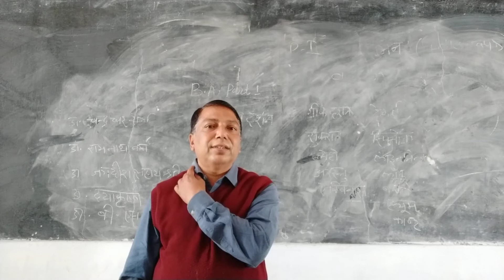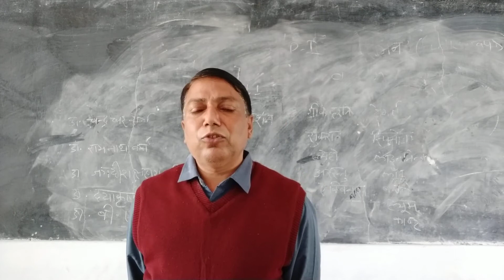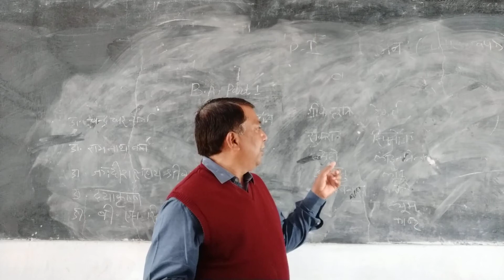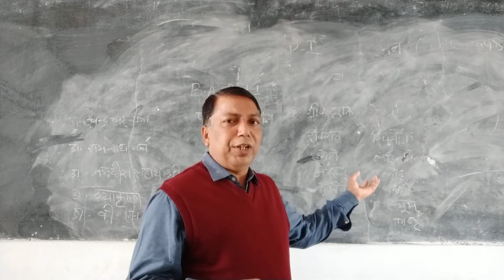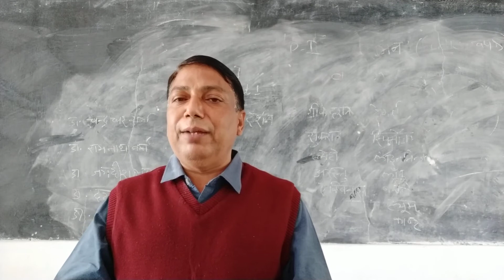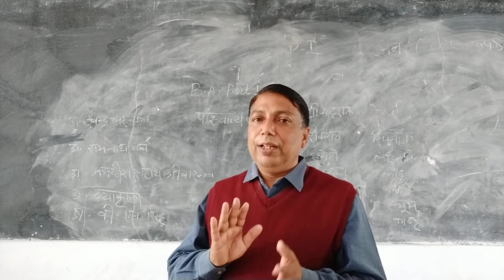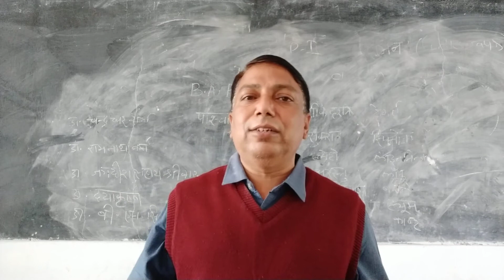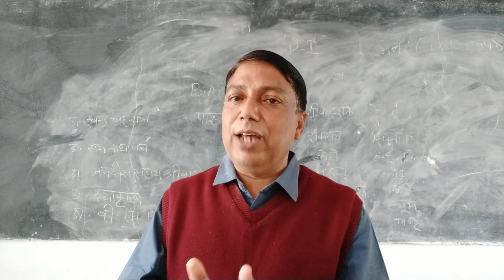पाश्चात्य दर्शन : पाठ्यक्रम परिचय ( B.A. - I ) By Prof. R.C. Bairwa (Philosophy)